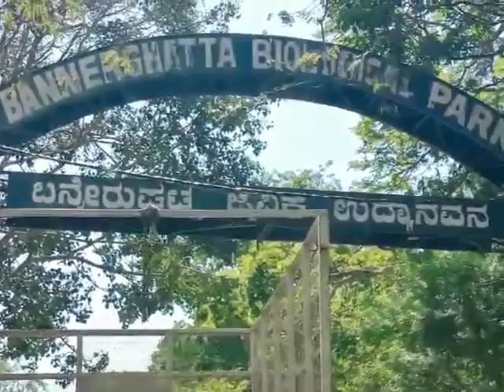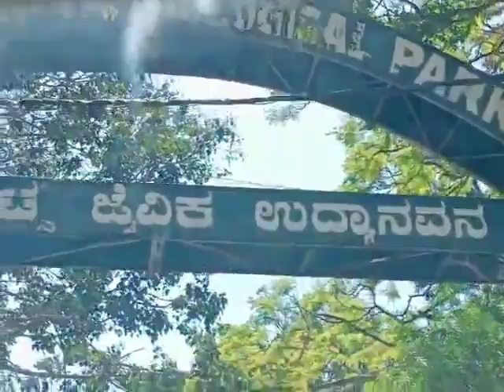MY FIRST VLOG AARAV My First Vlog || 😺jungle safari day 1#fun#shorts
My First Vlog || 😺jungle safari day 1#fun#shorts#colorful